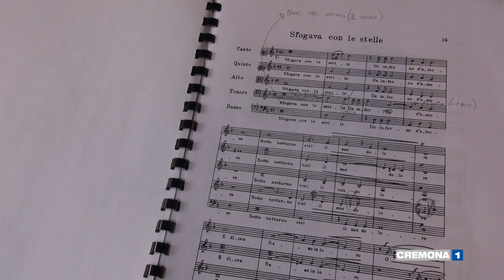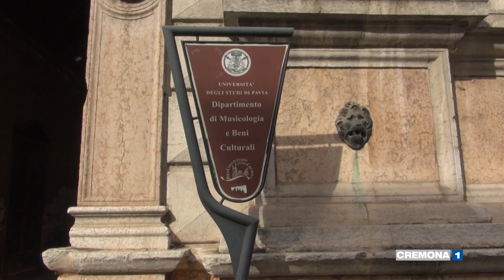Conservatorio, Zappalà: "Sarà una bella sfida"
Il professore di Musicologia Pietro Zappalà è stato nominato nuovo presidente del conservatorio di Cremona. "Grato a chi ha riposto fiducia in me. Sarà una bella sfida"